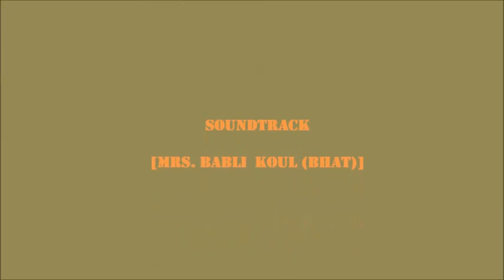"JAI GURU DEV"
गुरुर्ब्रह्मा गुरुर्विष्णु र्गुरुर्देवो महेश्वरः
गुरु साक्षात परब्रह्मा तस्मै श्रीगुरवे नमः